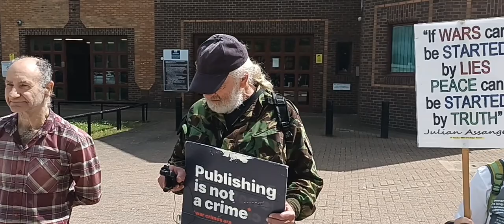Peter Outrage at Inhuman Persecution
25 May 2024

Woolwich Market FreeAssange Info Stall returns to engage with locals & visitors after the successful appeal application last Monday. Still denied bail after 7 years besieged in the Ecuadorian Embassy & 5 years in the horrific HMP Belmarsh UK's number one political prisoner must endure further English lawfare. DropThe Charges